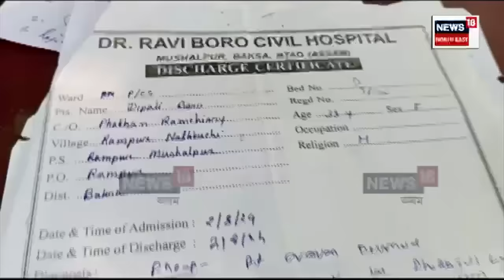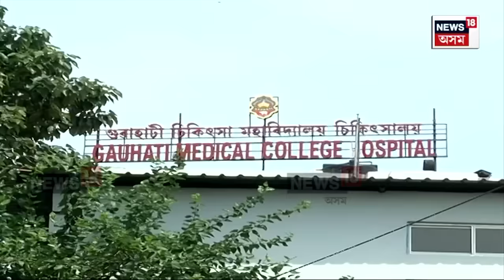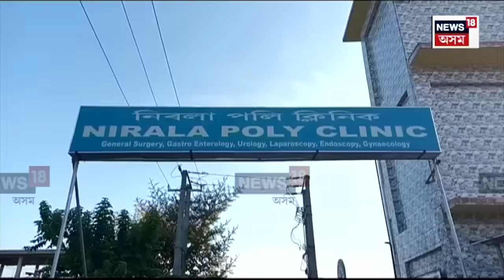Towel left in abdomen after surgery : ঢেকিয়াজুলিৰ এখন চিকিৎসালয়ত নাভূত-নাশ্ৰুত কাণ্ড | N18V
Towel left in abdomen after surgery | ঢেকীয়াজুলিৰ এখন ব্যক্তিগত চিকিৎসালয়ৰ নাভূত-নাশ্ৰুত কাণ্ড। ভুল চিকিৎসাৰ বাবে নৰক-যন্ত্ৰণা সহিবলগীয়া হ’ল এগৰাকী প্ৰসূতিয়ে। চিজাৰিয়ান অস্ত্ৰোপচাৰ কৰি প্ৰসূতিৰ পেটৰ ভিতৰতে চিকিৎসকে এৰিলে টাৱেল।